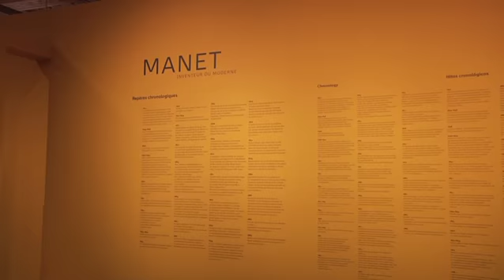L'exposition Manet en images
Découvrez les sulfureux chefs-d'oeuvre du maître commentées par le président du musée Guy Cogeval.